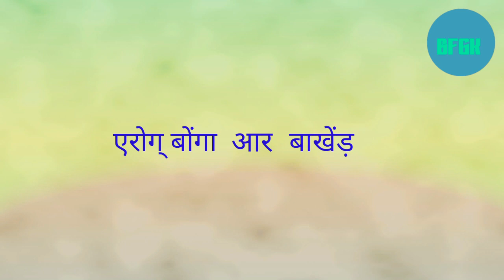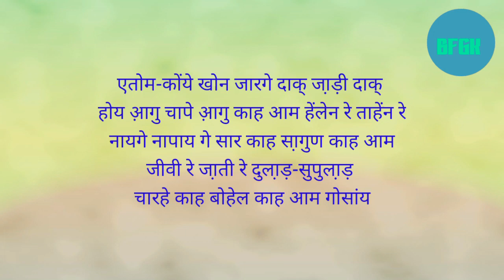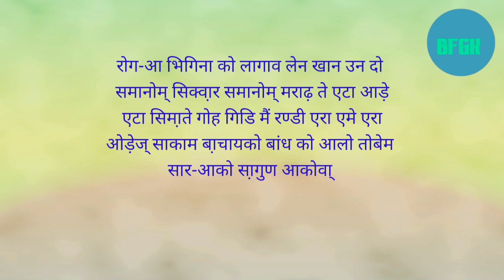EROG BONGA AAR BANKHER || SANTAL POROB PUNAI PUJA || एरोग् बोंगा संताल पर्व || बोंगा बांखेंड़ बिनती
Hi...johar...

Dosto is video main aap dekhenge erog bonga (sowing festival) aar bankher ye video aapko bahut hi achha lagega santal sarna dharam ke wrong bonga ko kab puja kiya jata hai aur uska mantra uccharan kaise kiya jata hai aap is video main dekh sakte hain isliye is video ko dekho aur like comment share and subscribe karna na bhule...🙏🏻

___Don't__forget__chanel__subscribe__ok___________________________________________________

Thanks for wisits my channel...💐